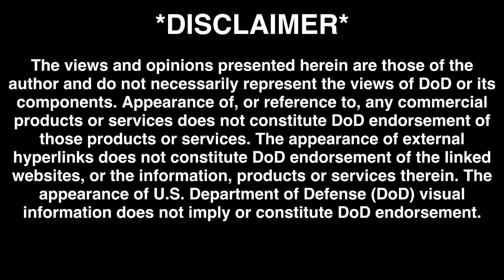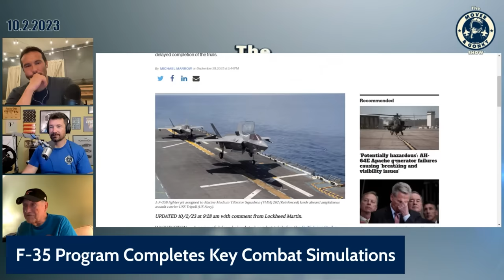F-35 Completes Key Combat Simulations - Rick Abell Explains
Former Air Force Engineer Rick Abell explains a recent article covering the F-35 program and its recent completion of key combat simulations.  From his entry into the USAF as a Civil Servant in 1964 till his retirement in 1997, Mr. Eric "Rick" Abell worked on or led the development and fielding on almost every aircraft and related system in the USAF including the A-7, A-10, F-15, F-16, YF-17, F-117, YF-22, YF-23, F-22, B-1, B-2, and several classified programs. He has also worked extensively with the US Navy and US Army.

ABSOLUTE VENGEANCE eBook by C.W. Lemoine is only $0.99 for the month of October!